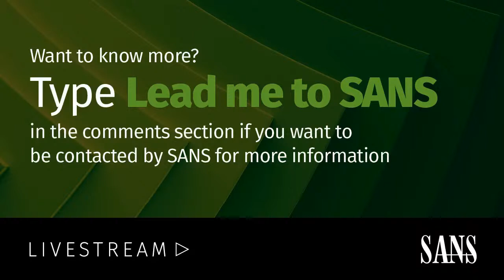It’s All About the Data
In our Live Stream Nate will talk about what it means to oversee the Data and Analytics journey through which enterprises transform. The discussion will revolve around Data Strategy & Analytics, Data Governance, Data Engineering, Marketing Technology, and Data Science.

Our guest this episode is Nate Rackiewicz, who joined Gannett | USA TODAY NETWORK in 2021 as Chief Data Officer, a newly-created role overseeing the company’s vision, strategy and execution of data, analytics, and science across all business units. Prior to joining Gannett, Nate served as Head of Analytics for leading video game publisher Take-Two Interactive Software Inc. He also previously served in data and analytics leadership roles as an SVP at HBO and a VP at A+E Networks. Nate holds a BBA from the University of Notre Dame and an MBA from the NYU Stern School of Business.